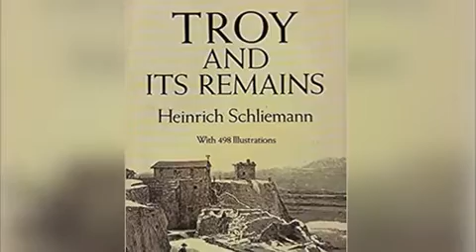Tehama Block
Anytime Tours of Old Sacramento, the Waterfront, and the Historic City Cemetery.